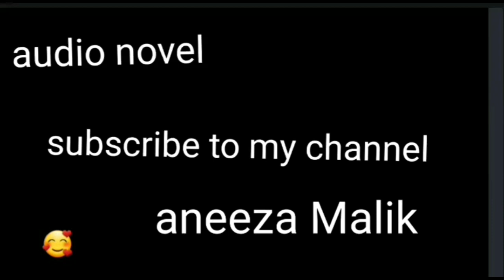dil pahtar ka by rimsha Hussain most interesting novel (romantic novel)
Dil pahtar ka by rimsha Hussain

Rude hero
Innocent funny heroine
Age different besd
Froce marriage besd
Romantic novel
Complete novel
Happy ending

Hero..ziyaad..alyadaan..aashir...Ahmad

Heroine..aarzo ..roshna..ayeni ..kashmala